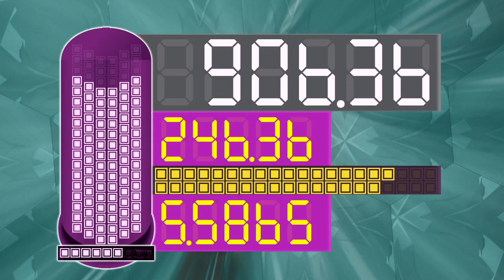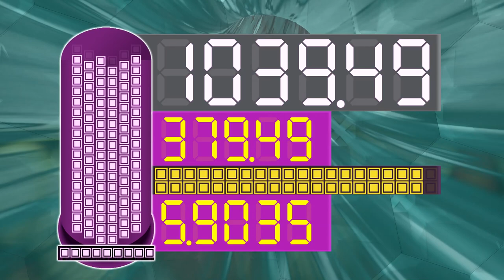BCG 18 Minutes Stopwatch (Stack LED Display 6 Units) Remix WarioWare Gold 18-Volts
On Bottle Stack Display LED 6x18 Display in 18 columns in curve shape.
1 dot = 10 seconds , 1 curve = 1 minute max= 18 minutes
In lower 9 dots (1 dot = 1 second) max = 9 seconds
In green led dot (1 dot= 27 seconds , 4 dot = 108 seconds) max= 1080 seconds = 18 minutes

In top number general counting up from 0 to 1080 (18 Minutes)
In middle number counting up in 6 levels
(L1=40 , L2=80, L3=150, L4=160, L5=230, L6=420)
Number 40, 80, 150, 160, 230, 420 taken from LOST movie (multiply by 10)

In lower number display units of counting level by level

0:00 - Prepare
0:05 - Start Lv.1 - 40 sec
0:45 - Lv.2 - 80 Sec
2:05 - Lv.3 - 150 Sec (2.30 Min)
4:35 - Lv.4 - 160 Sec (2.40 Min)
7:15 - Lv.5 - 230 Sec (3.50 Min)
11:05 - Lv.6 - 420 Sec (7 Min)
18:05 - Finish